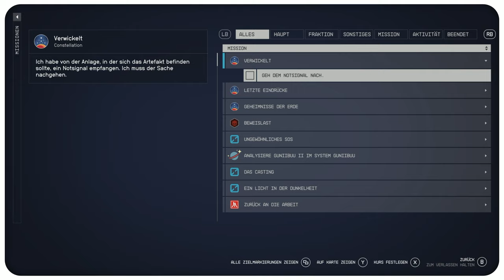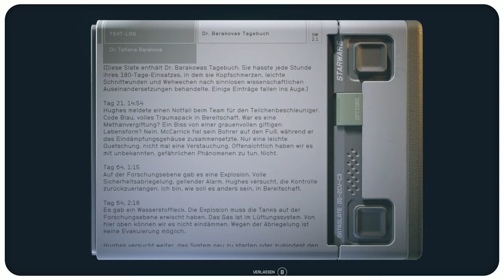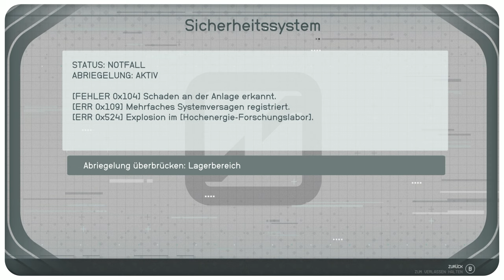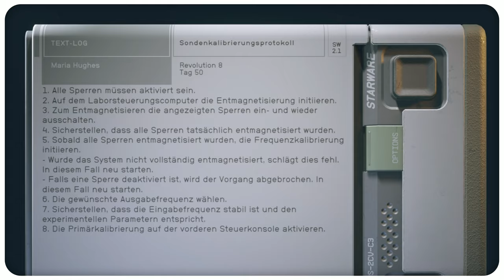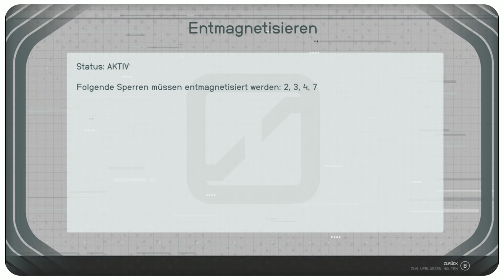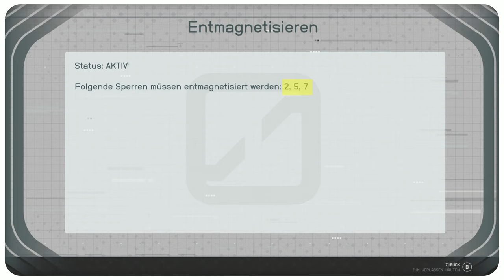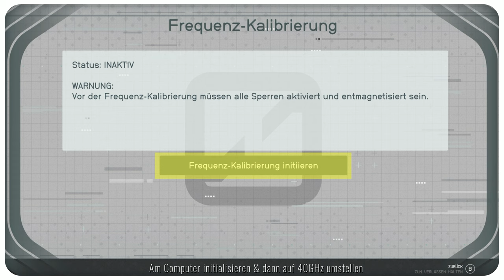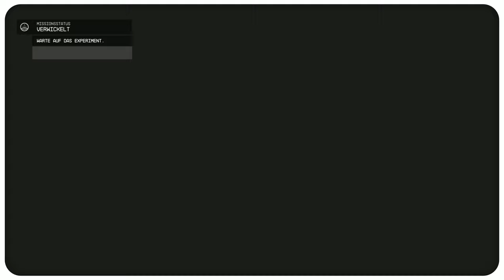Verwickelt (Alle auf der Xbox retten) Starfield Guide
Starfield Guide zum Thema "Verwickelt" alle Parteien retten und damit maximale Belohnungen verdienen. Im Finale (Kontrollraum 08:21) verzeiht die PC Version mehr als die Xbox Version, hier hast du einen Guide zur Konsolen Version, welche auch auf dem PC funktioniert

Kapitelmarker:
00:00 Start
08:21 Kontrollraum
16:17 Primärkalibrierung
18:28 Belohnungen